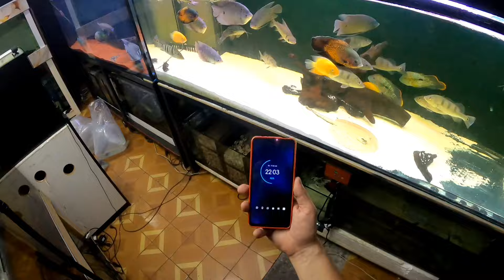CHEGUEI TARDE DA NOITE COM PEIXES PARA O AQUÁRIO JUMBO.....